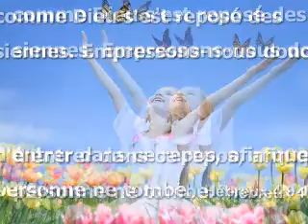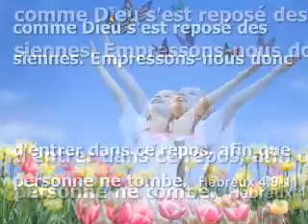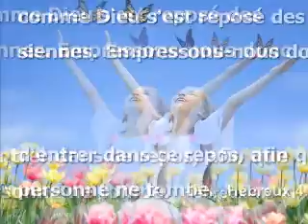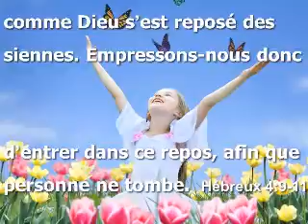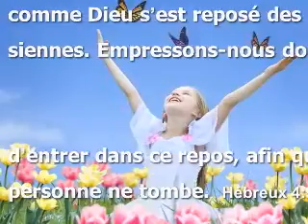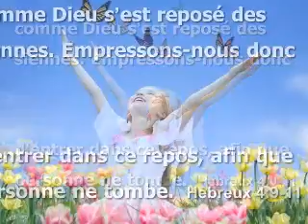Seq lecture 13 Janvier 2023 Jean Christophe